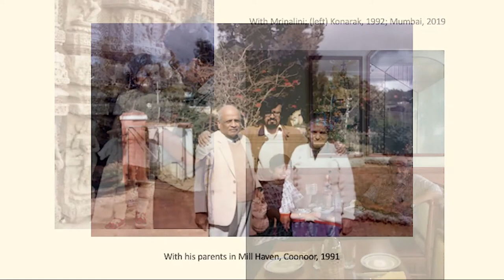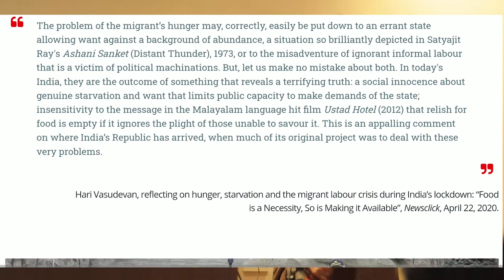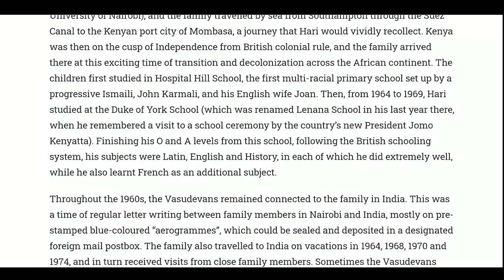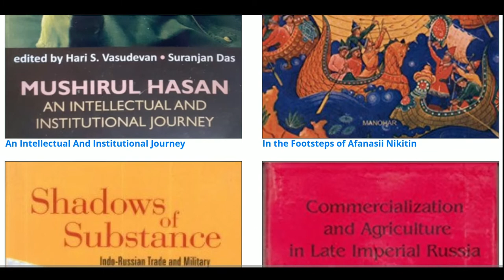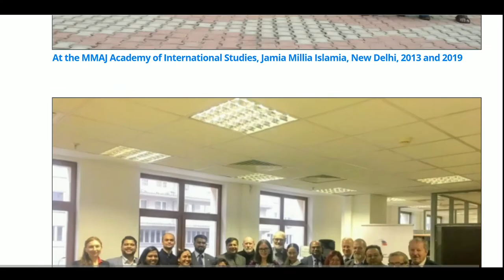A Birthday Musical Tribute, organized in the auditorium of Jadunath Bhavan, Kolkata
Hari’s daughter, Mrinalini Vasudevan, organized a musical tribute for her father on the eve of his 69th birthday, as an on-site event with restricted invitees. There were two sets of performances by a group of her friends. The evening began with remembrances by Mrinalini and Tapati and the launch of the website on Hari. The first half of the event featured a variety of Bengali songs by Manidipa Singha (musician, composer and song-writer), Taishi Nandi (the lead vocalist) and Sayantan Chatterjee (keyboardist). During the intermission there was an impromptu performance by Hari’s brother-in-law, Paranjoy Guha Thakurta (on the harmonica), and a family friend, Ranjan Palit (vocalist and guitarist). The second half featured Western songs from the 1960s, ’70s and ’80s performed by Rohan Das (Don Hasar). The music arrangements were by Tirthankar Ray.